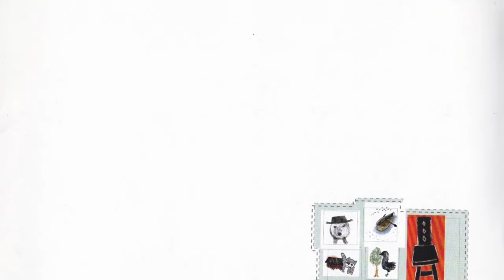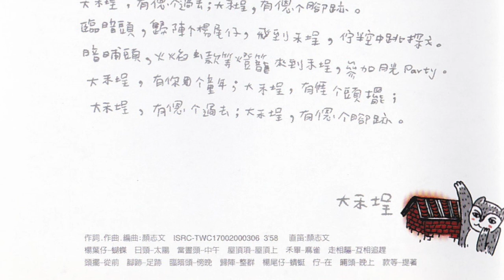顏志文【阿樹哥的雜貨店】06 大禾埕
顏志文2000年 第三張創作專輯【阿樹哥的雜貨店】

06 大禾埕
大清早，著黃衫的楊葉仔，飛過禾埕，同日頭打招呼。
當晝頭，屋頂項的嗶跳落禾埕，同貓公走相驅。

大禾埕，有你的童年；大禾埕，有捱的頭擺；
大禾埕，有ㄣ 的過去；大禾埕，有ㄣ 的腳跡。

臨暗頭，歸陣的楊尾仔，飛到禾埕，佇半空中跳探戈。
暗晡頭，火焰蟲款等燈籠到禾埕，參加月光party。

大禾埕，有ㄣ的過去；大禾埕，有ㄣ的腳跡。